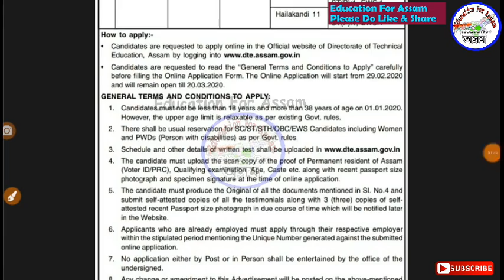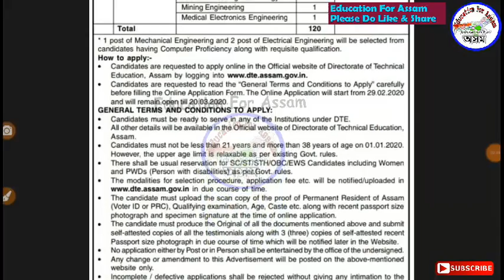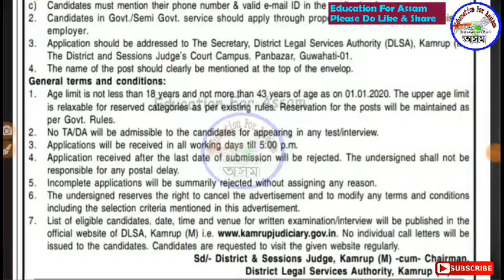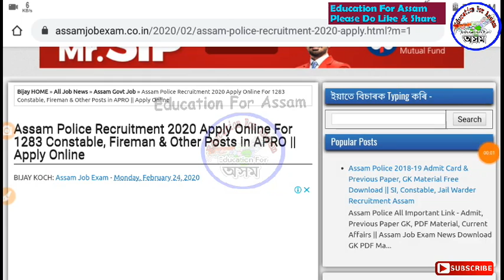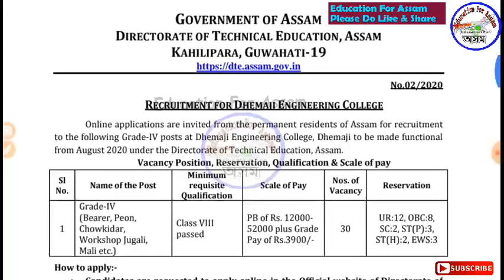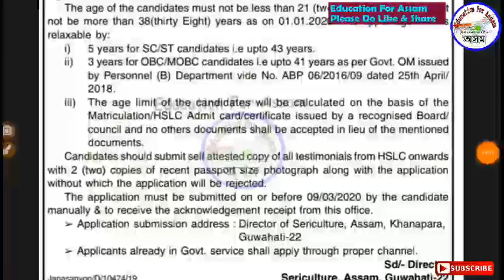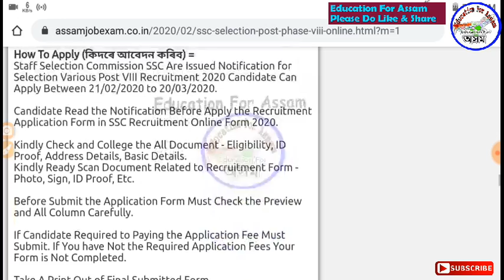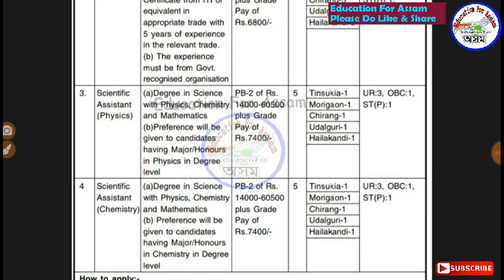Latest Assam & Central Government Job Recruitment for 8th, 10th, Graduate Pass || Apply Male Female